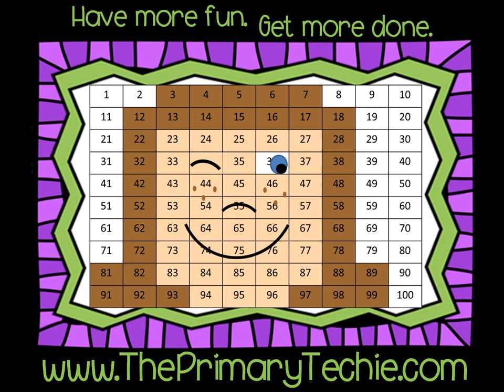Addition sentences to 20 - Halloween